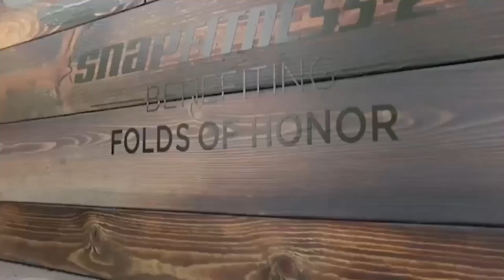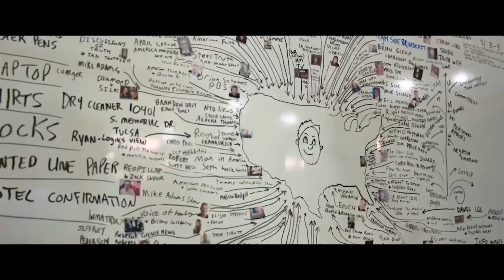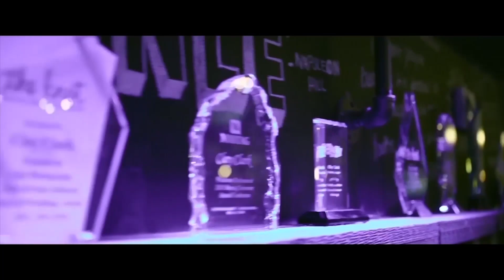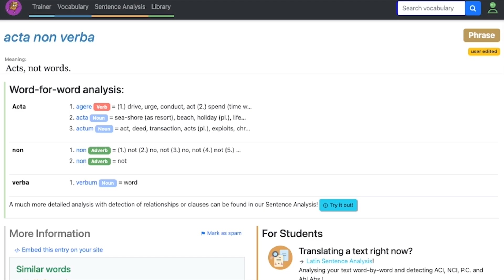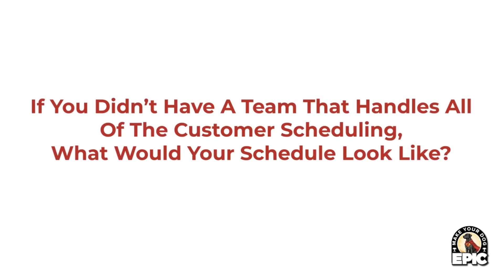Dog Training Franchise | Do You Train Dogs To Walk On A Leash?